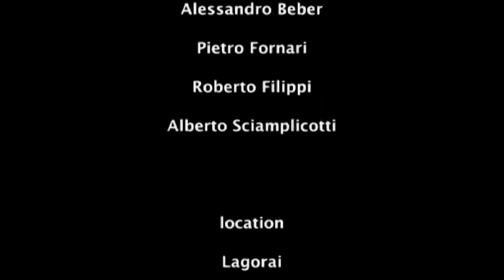LA LUNGA STRADA VERSO CASA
"La Lunga Strada Verso Casa" è quella che a cui, una volta intrapresa, non si vorrebbe mai mettere fine: l'amicizia. il senso della scoperta, la voglia di vagabondare sono le spinte principali che porterebbero a salire ancora un vallone, a scegliere un nuovo colle, un nuovo pendio per poter continuare all'infinito questa esperienza.